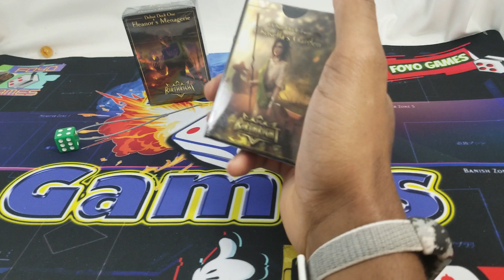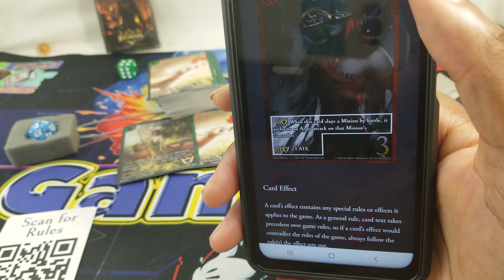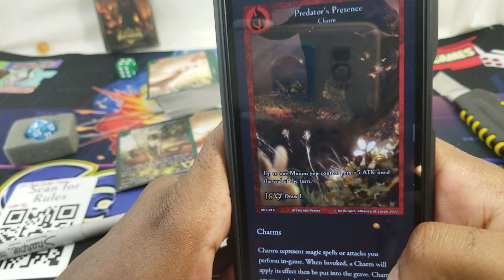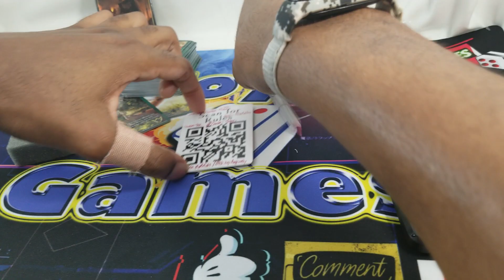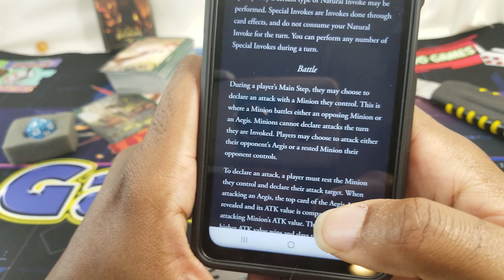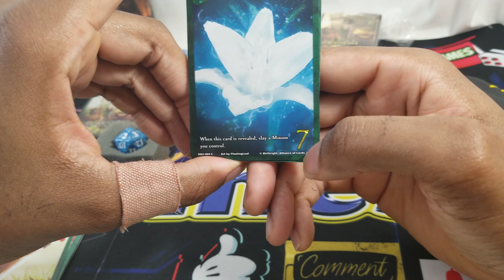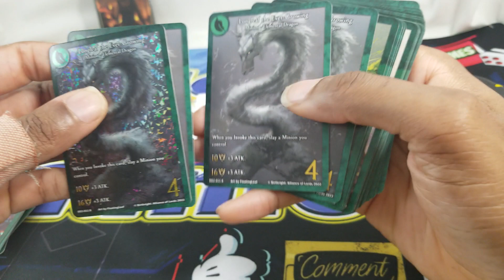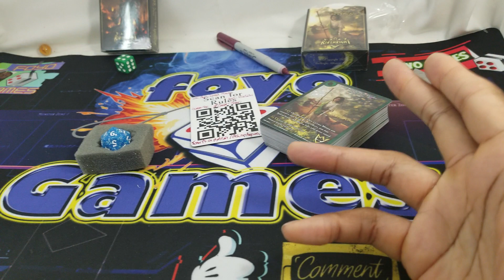Birthright: Alliance of Lords TCG Chrisella's Garden UnBox & Read | Level Up (Turn #) Buffs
Available NOW! -  $20 per Constructed Deck
2 more decks + more Coming Soon!
Birthright: Alliance of Lords TCG   Chrisella's Garden   UnBox & Read |
Level Up (Turn #) Buffs